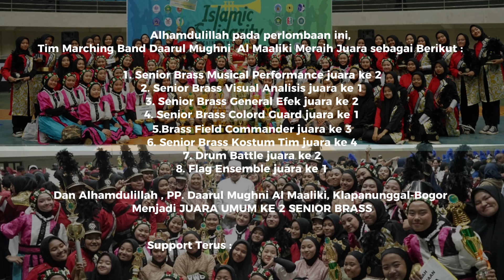HIGHLIGHT DCDMA 2023 | Juara Umum Ke-2, ISMC (Islamic Solidarity Marching Competition, Daarul Mughni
Video Dokumentasi,
Hari Sabtu, 28 Oktober 2023 M / 13 Rabiul Akhir 1445.

Kegiatan,
PERLOMBAAN MARCHING BAND KEMENTRIAN AGAMA RI
“ ISLAMIC SOLIDARITY MARCHING COMPETITION"

( Di Gor Laga Satria, Pakansari, Cibinong, Kab. Bogor. )

Yg diikuti oleh kurang lebih 41 peserta dari berbagai tingkatan lembaga pendidikan dan pesantren dibawah KEMENAG RI.

Dan Alhamdulillah pada perlombaan ini, Tim Marching Band Daarul Mughni Al Maaliki Meraih Juara dari berbagai kategori Sebagai Berikut :

1. Senior Brass Musical Performance juara ke 2
2. Senior Brass Visual Analisis juara ke 1
3. Senior Brass General Efek juara ke 2
4. Senior Brass Colord Guard juara ke 1
5. Senior Brass Field Commander juara ke 3
6. Senior Brass Kostum Tim juara ke 4
7. Drum Battle juara ke 2
8. Flag Ensemble juara ke 1

Dan Alhamdulillah dari hasil Akumulatif ini ,
PPDM menjadi JUARA UMUM KE 2 SENIOR BRASS

Juara Umum Senior Brass :

( Juara umum ke 1 - YPI PON-PES AL HANIF, Kab. Cianjur

Juara umum ke 2 - PP DAARUL MUGHNI AL MAALIKI, Kab. Bogor

Juara umum ke 3 - PP DAARUNNAJAH, Jakarta )

Pondok Pesantren Modern Perpaduan
Daarul Mughni Al Maaliki, Klapanunggal - Bogor.